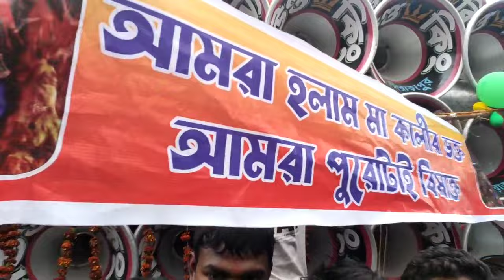ক্ষেপিমা সাউন্ড 🆚 সাউন্ড কিং Bass Bass কম্পিটিশন সাহাপুরে